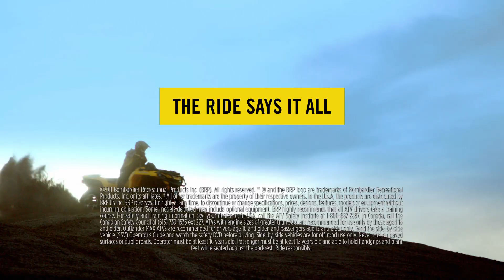Ray C's 30 sec-2012